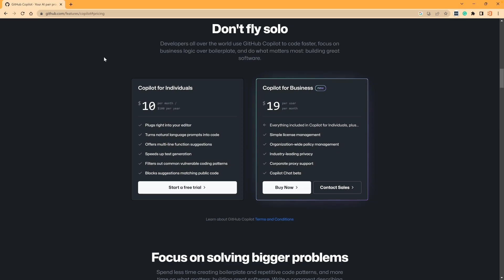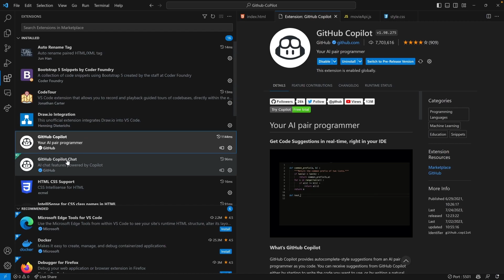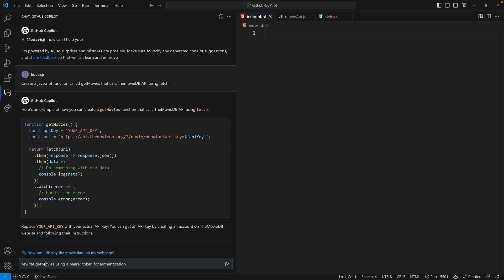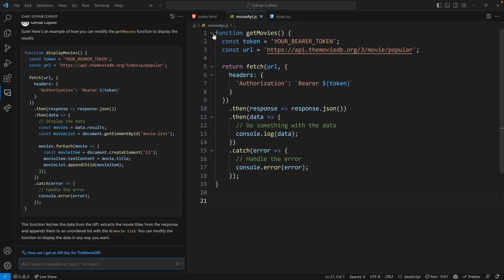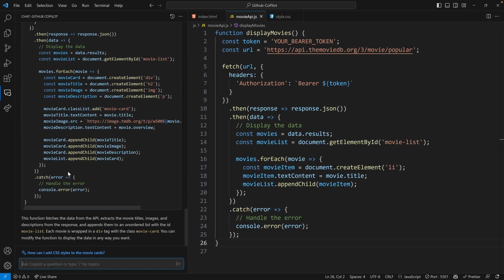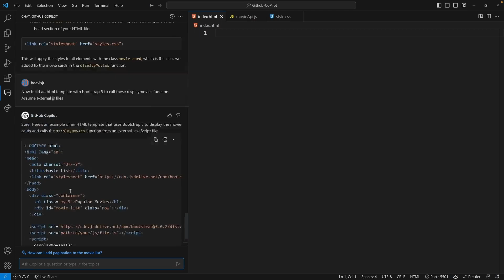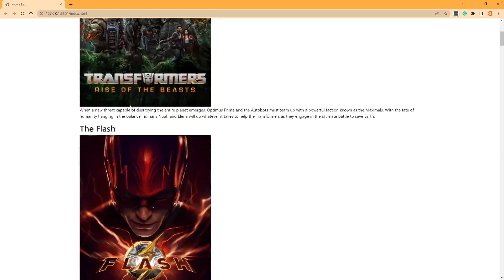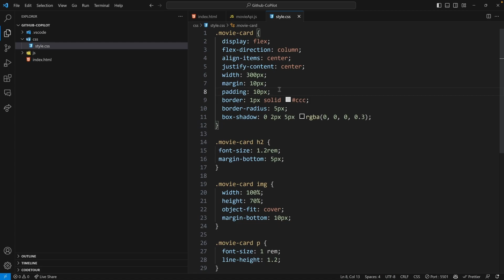GitHub Copilot X Chat: How To Get Started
Get started with GitHub Copilot Chat. The just out of BETA, mindblowing, feature that every developer needs to pay attention to.